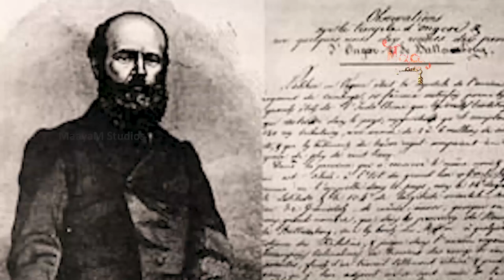தமிழரின் மறைக்கப்பட்ட உண்மை! | அங்கோர்வாட் மர்மம்! | Angkor Wat | Karthick MaayaKumar | Mega Mystery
தமிழரின் மறைக்கப்பட்ட உண்மை | அங்கோர்வாட் கோயில் மர்மங்கள்! | Angkor Wat Temple | Cambodia | | Karthick MaayaKumar | Mega Mystery | Episode #10 |